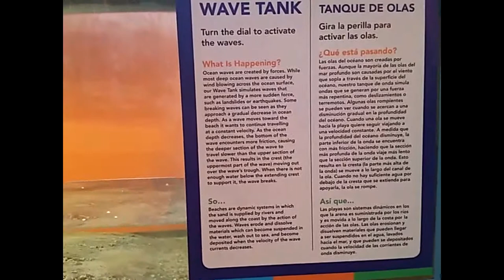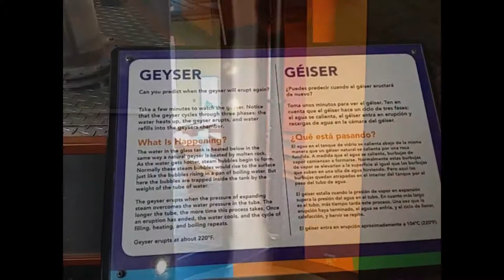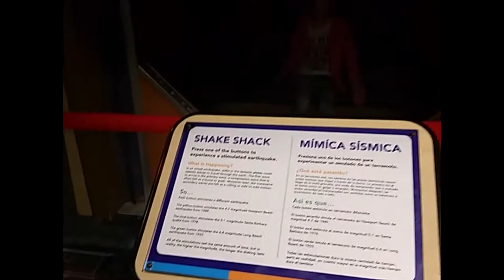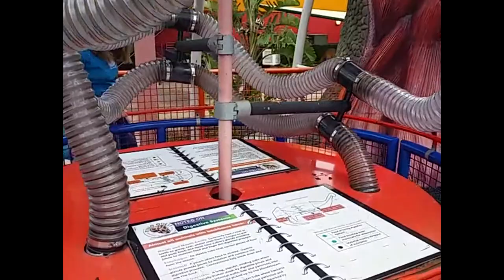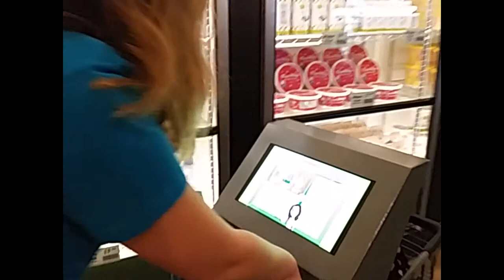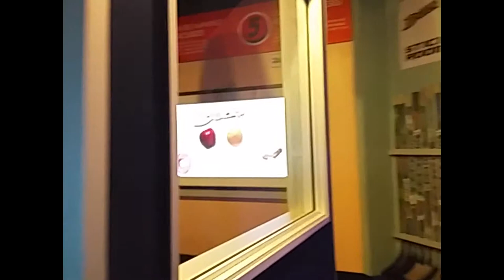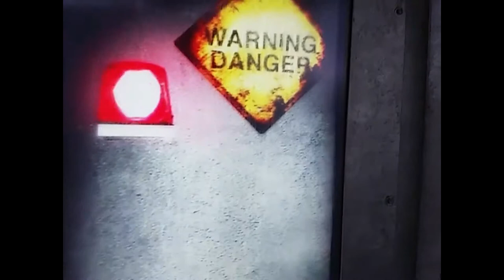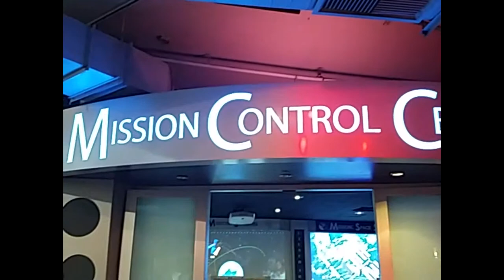Discovery Science Cube Orange County, CA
Join us on our adventure through the Discovery Science Cube!